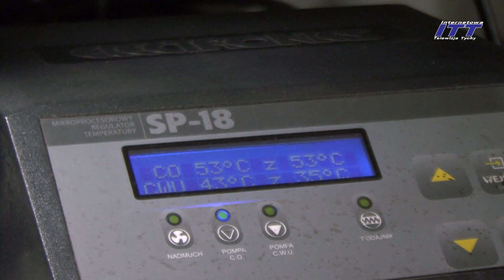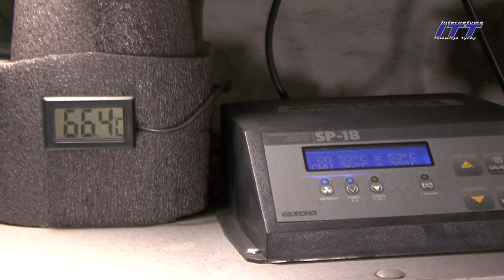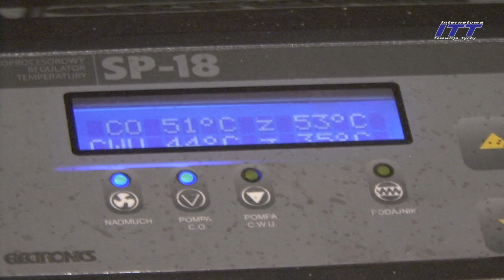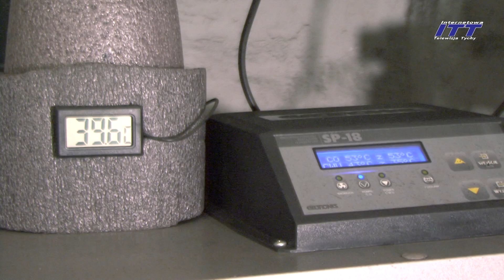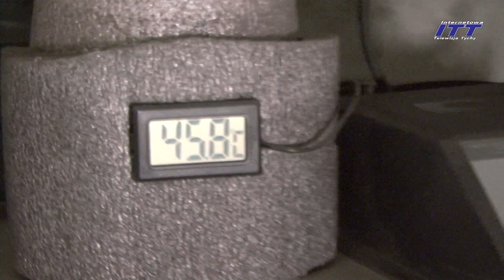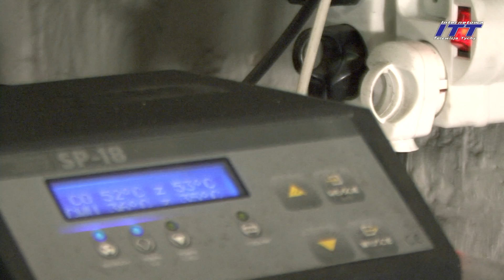Jak zaoszczędzić 24% węgla (ekogroszku) ?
Okazuje się, że zaoszczędzenie sporej ilości ekogroszku jest banalnie proste i zależne tylko od minimalnego zaangażowania operatora kotła retortowego. Wystarczy poświęcić kwadrans tygodniowo...
A pamiętajmy, że mniejsze spalanie to oszczędność nie tylko dla nas, ale oznacza też mniejszą emisję spalin do środowiska, leży więc we wspólnym interesie.  - To też jest rodzaj patriotyzmu.